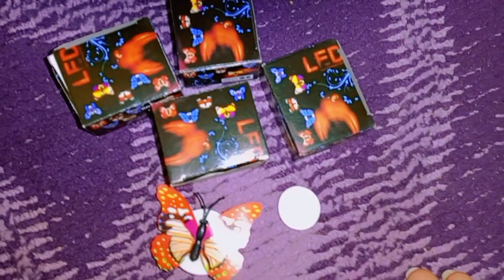3D Butterfly🦋 LED home decoration Light, full demo and review